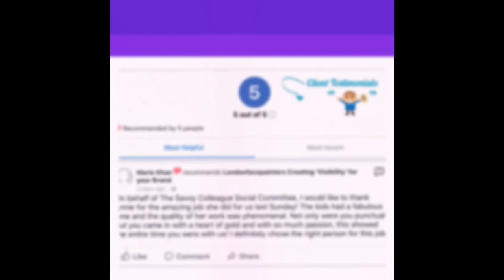Popular Facepainting Designs londonfacepainters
Most popular Facepainting designs 2019 trends
1.unicorn
Here we use Stencils for speed and accuracy
2.leopard
3.Dinosaur
4.Tiger
5.leopard
6.cat
7.dragon
8.Mermaid
9.Spiderman
10.Butterfly

Samples of Facepainting at Xfactor, Boots the Chemist, Saracens
Testimonial from Hamleys Savoy
We also do Children’s murals

Just a quick introduction about our Facepainting services...